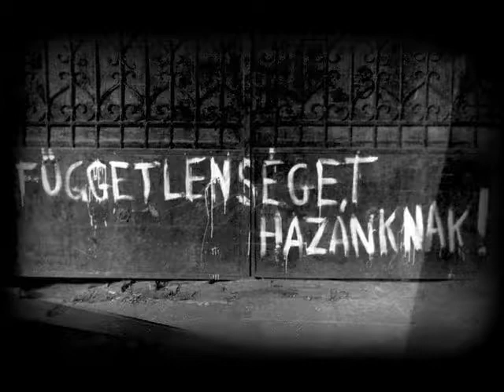1956 (mozgóképek)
Vers: Dr. Bartanusz Attila
Előadó: Dráfi Mátyás, színész, Jászai Mari-díjas, érdemes művész
Videószerkesztés: Rudolf Th